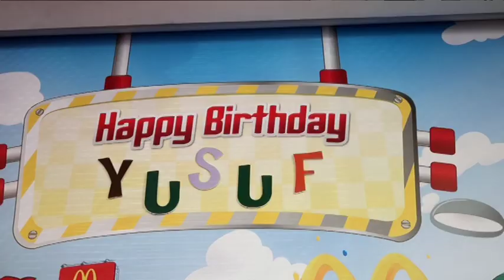BIRTHDAY PARTY 1st" YUSUF HABIBIE‼️👑